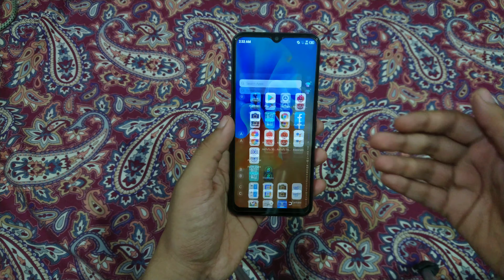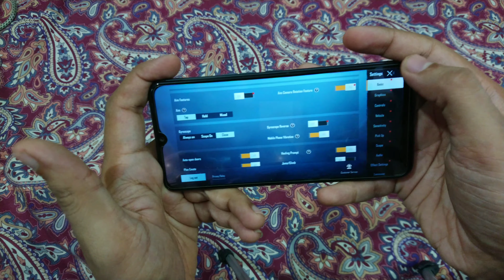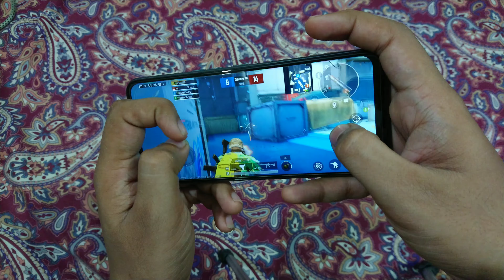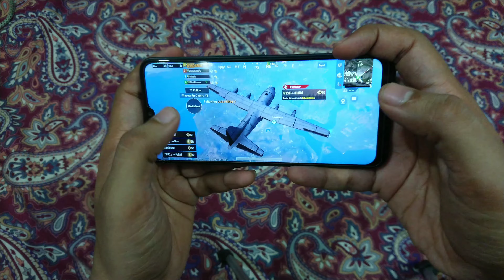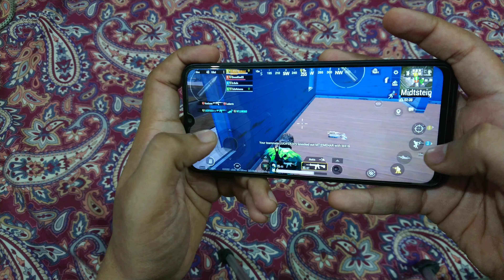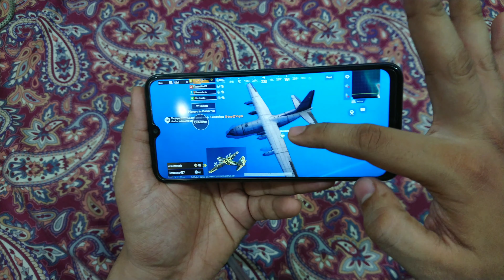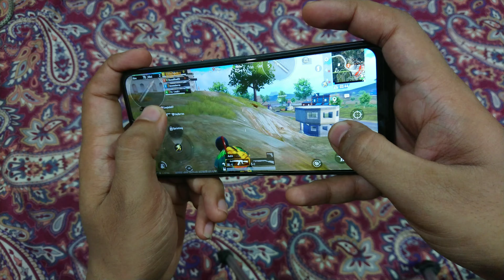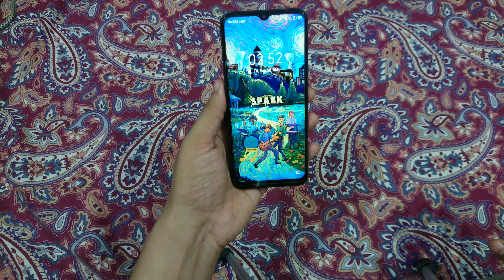Tecno Spark 7 Pubg Gameplay Test - Helio G70 4/64 just in 20k, Battery drain, Heating issue's